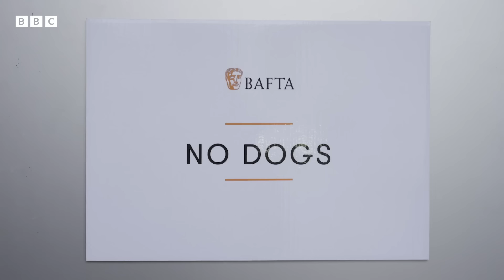David Tennant's HILARIOUS Opening Sketch 🐶 | BAFTA Film Awards 2024 - BBC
Bark Ruffalo's performance is BAFTA worthy! 🥹🐶

It's the biggest and most glittering night in British cinema, celebrating the outstanding films of the year. Who will win a prestigious BAFTA award?

Multi-award winning actor David Tennant hosts the ceremony celebrating the year’s finest moments and performances in cinema. With an audience of nominees including the stars of Barbie, Oppenheimer, Maestro and many more, who will be taking home one of the BAFTA masks?